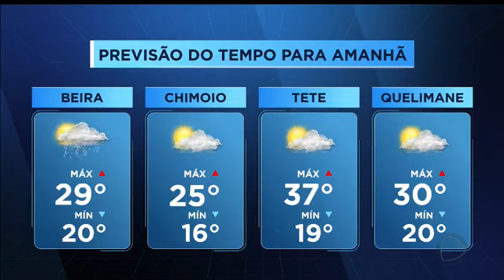Cortesia TV MIRAMAR: Mphanda Nkuwa Lança Programa de Estágios Profissionais para recém-graduados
O Gabinete de Implementação do Projecto Hidroeléctrico de Mphanda Nkuwa (GMNK), no âmbito da sua responsabilidade social e conteúdo local lançou, em Tete, na Vila de Songo, o Programa de Estágios Profissionais, que visa dotar os jovens moçambicanos recém-graduados nas diferentes universidades públicas e privadas, oportunidades, de capacidade técnica na gestão e desenvolvimento de grandes projectos. O evento serviu para a assinatura de um Memorando de Entendimento entre GMNK e o Instituto Superior Politécnico de Songo (ISPS). O vídeo é da autoria da Televisão MIRAMAR.